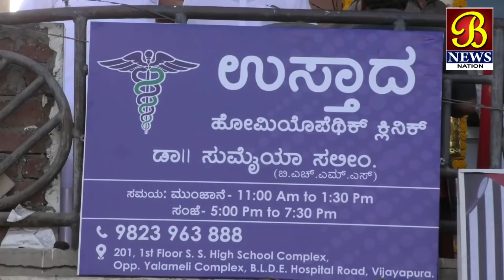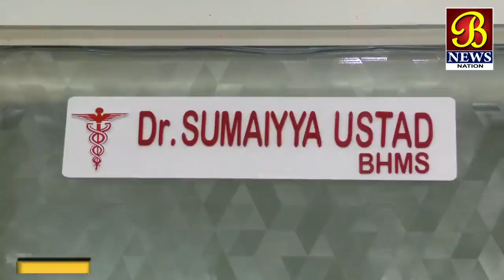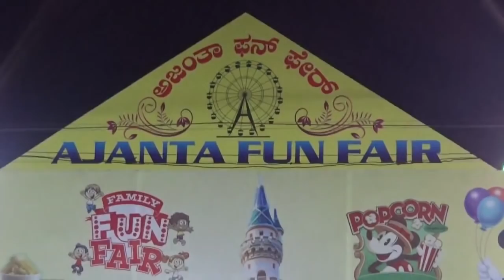Ustad Homeopathic Clinic Ka Udhgatan ...! Bijapur news 02-09-2018